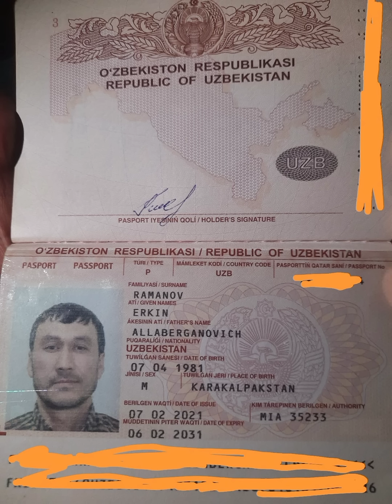срочно новости для мигрант.срочна хабари мухим.